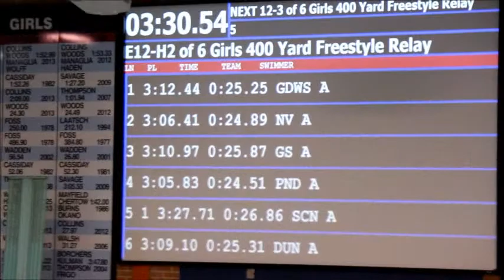IHSA State Swimming prelims 11/21/2014 - 400 Free Relay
St. Charles North - lane 5 - 3:27.71 / 4th in prelims.
     Samantha Sauer: 51.23,
     Monica Guyett: 52.45,
     Grace Samuelson: 52.88,
     Audrey Guyett: 51.15